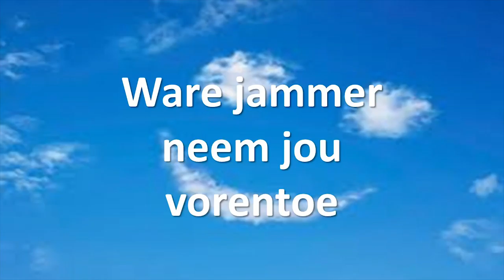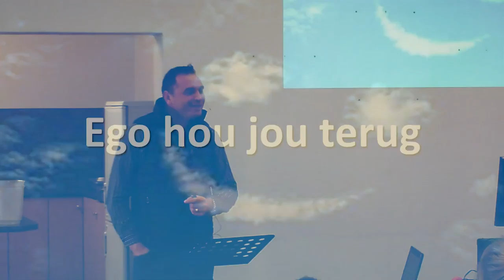"Magic" woorde: Jammer